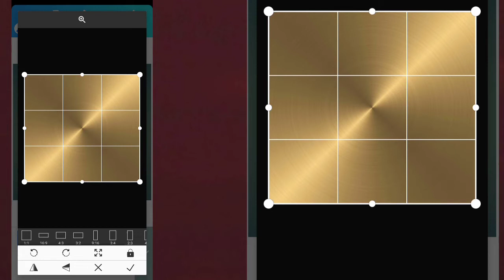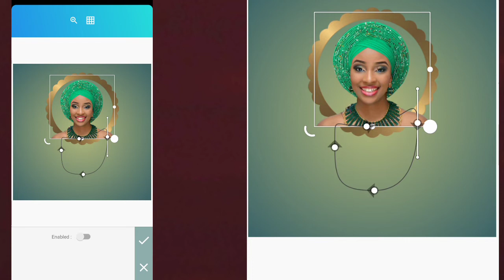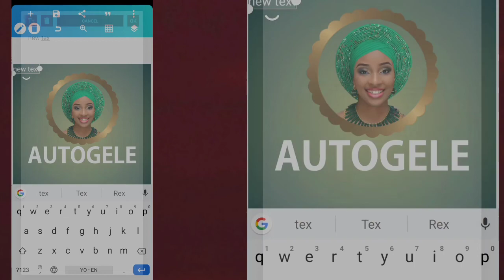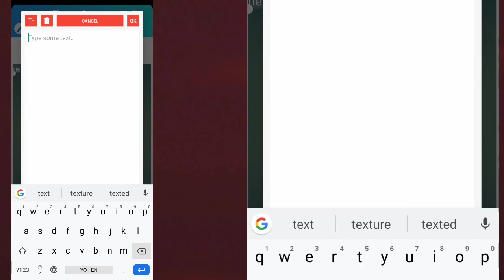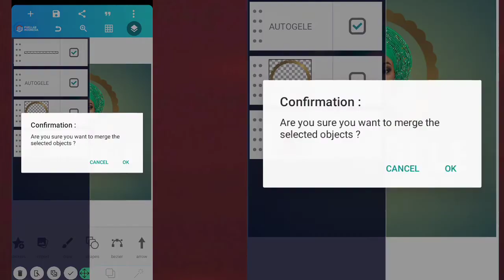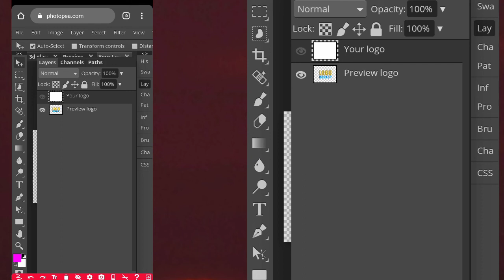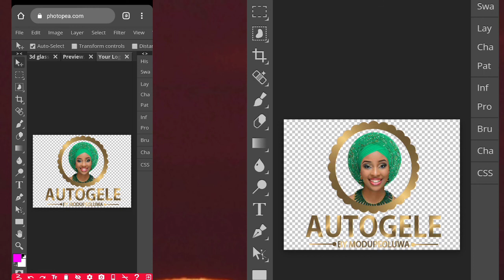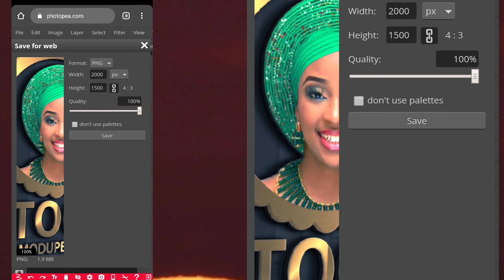3D Logo design in Pixellab | Pixellab Tutorial | Diko Graphics